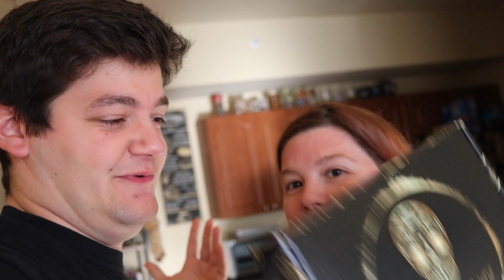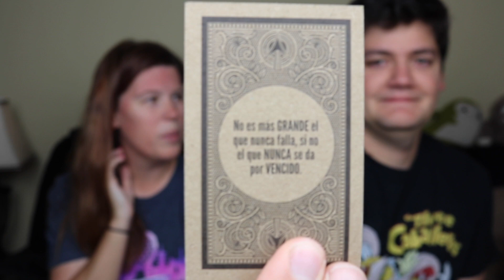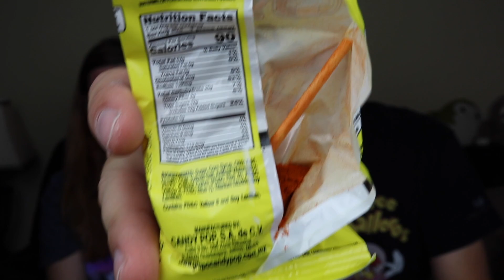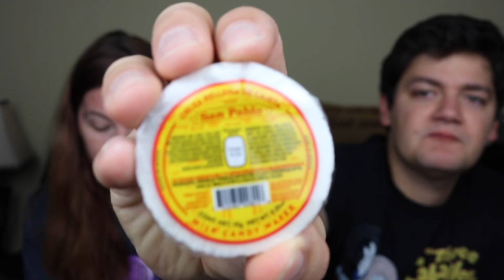Trying A Mexico Snack Box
In lieu of not being able to visit Epcot's World Showcase, we decided to try a Mexican Snack Box. In it we find many "Hot and Spicy" surprises.

Camera: Canon M50
Microphone: Røde Video Micro Microphone
Editing Software: iMovie